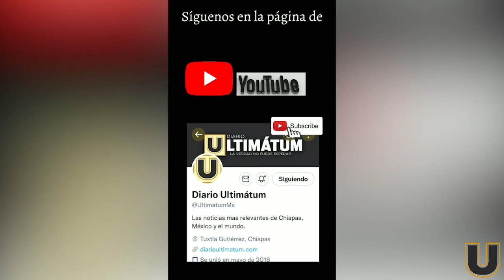MUNDO DE LETRAS